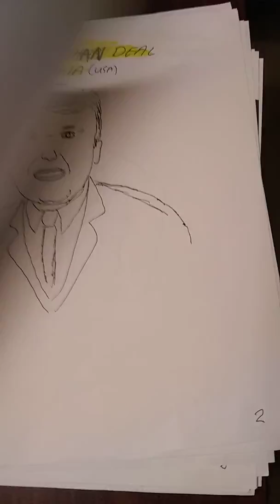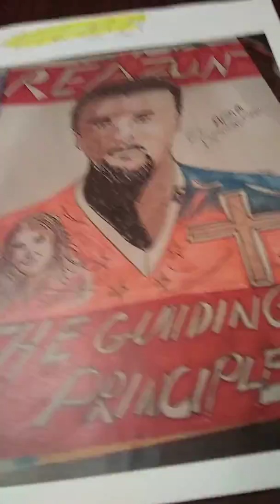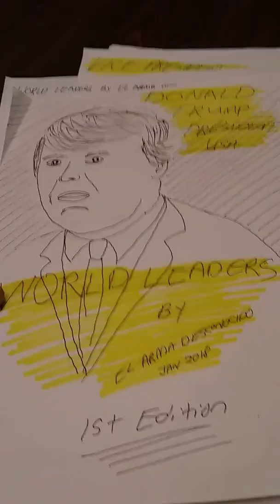World Leaders - EL ARMA DESCONOCIDO